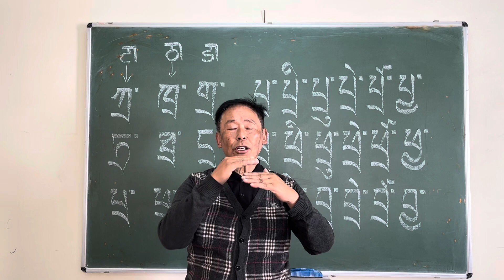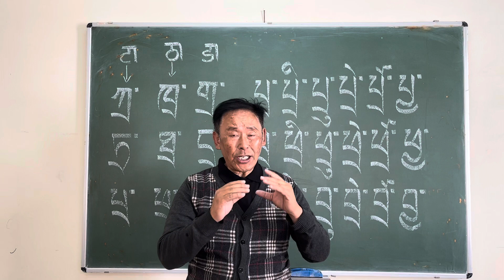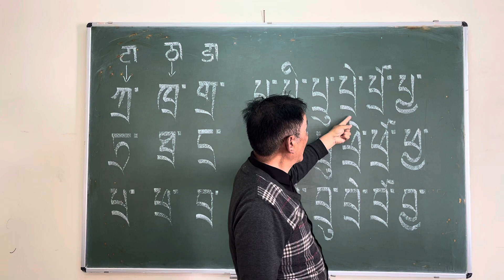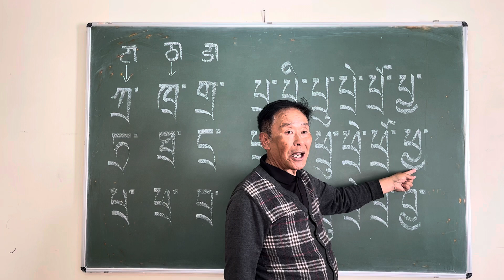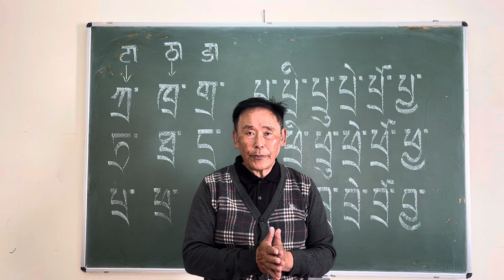16th Subscribe (RATAG)